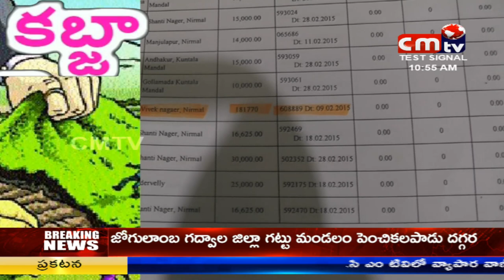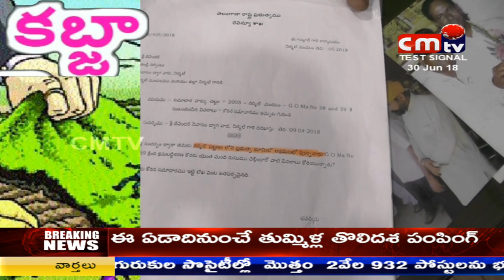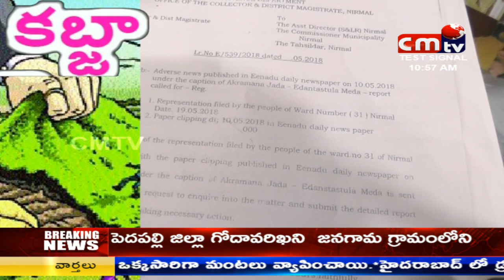CMTV (CoalMine TeleVisions) LAND SCAM IN NIRMAL